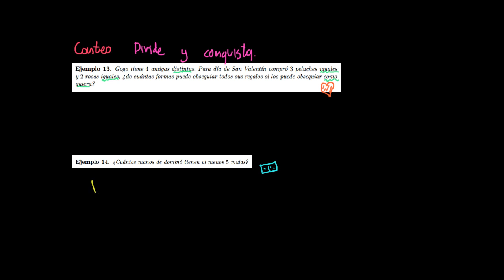12 Dos ejemplos más de divide y conquista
Dos ejemplos más del principio de divide y conquista.